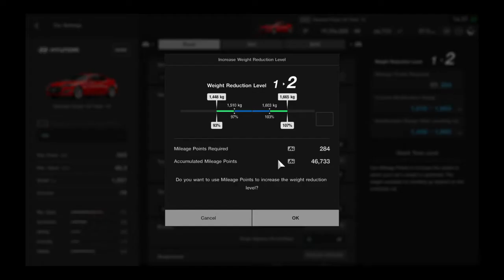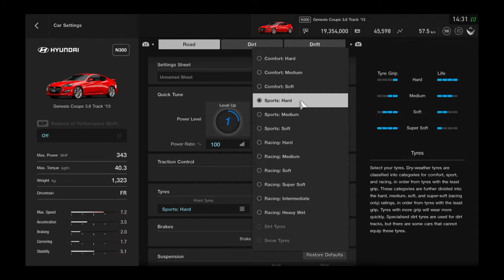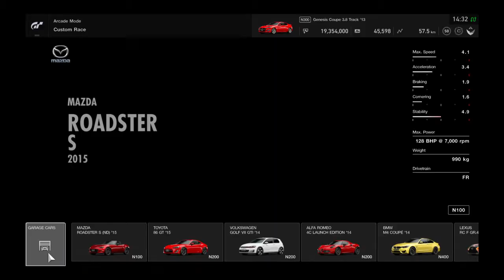GRAN TURISMO SPORT Genesis Coupe 3.8 VS Gr.4 at Nürburgring 24h